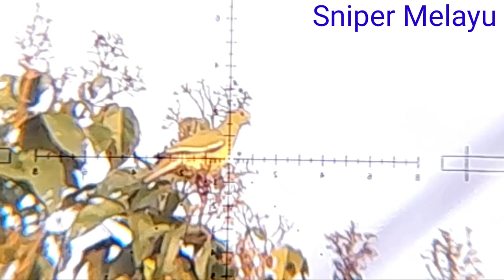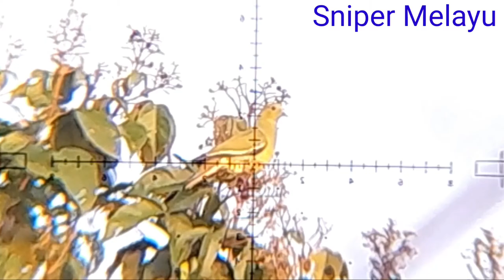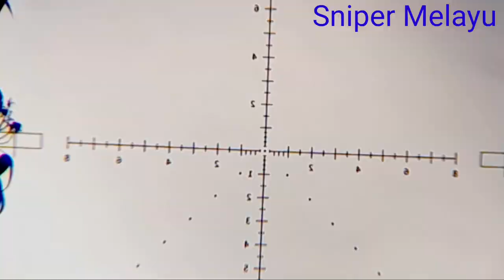GILA‼️DI SINI SARANG PUNAI NYA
Hallo sobat hunter berjumpa lagi dengan saya , kali ini saya akan berburu punai lagi mudah - mudahan kalian terhibur ...Amiin.

Berburu burung tupai , tupai , Berburu tupai , Berburu pergam dan punai di hutan kalimantan , Berburu tupai terbaru , Burung tupai , Berburu burung , Berburu tupai dan pergam , Berburu
dan pergam , Berburu tupai , Berburu ayam hutan , berburu pergam dan punai , berburu pergam 2021 , berburu pergam 2022 , berburu tupai dan pergam , berburu tupai di pohon beringin.berburu
punai dan pergam , berburu punai di pohon beringin , berburu punai malam hari , berburu punai terbaru , berburu punai tanah , berburu punai di malam hari , berburu punai pakai senapan pcp , berburu punai